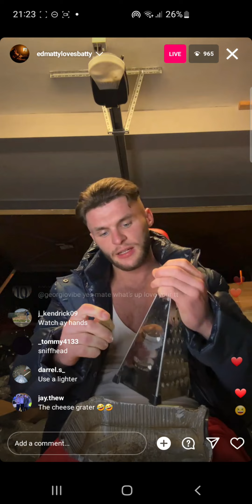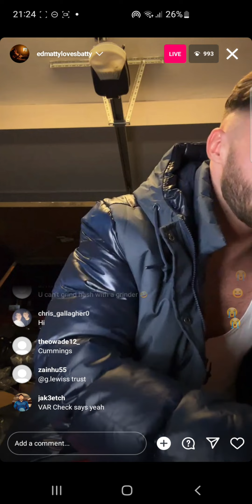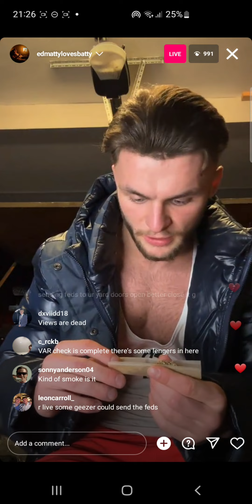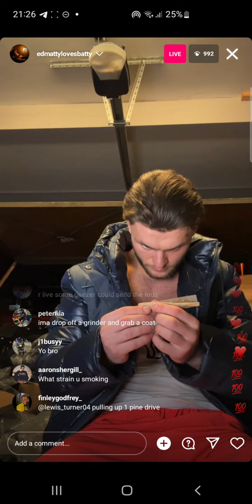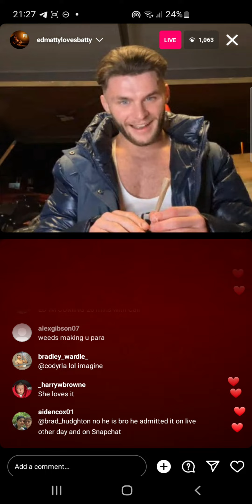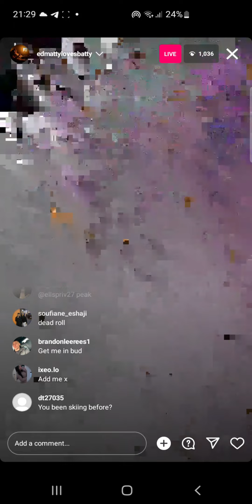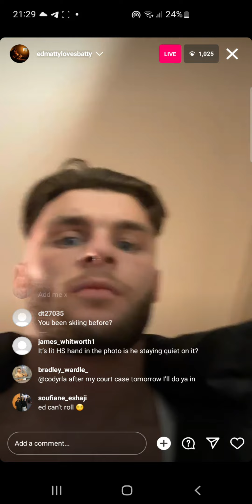EdMatthews Instagram Live 31/1/23